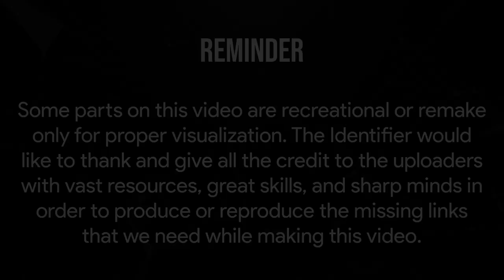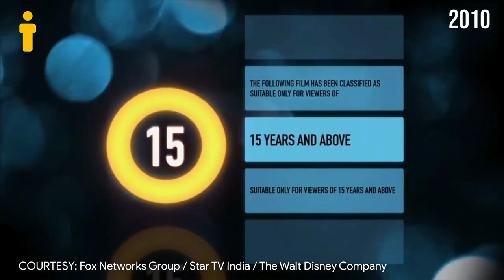Fox Movies Logo History (International)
This video will feature the logos and idents that Fox Movies used from the year 1994 up until today. Fox Movies is a Southeast Asian movie channel owned by Fox Networks Group Asia Pacific, subsidiaries of Disney International Operations. It was launched as Star Movies in 1994.

On January 1, 2012, Star Movies was rebranded to Fox Movies Premium and FOX Movies Premium HD, available in Hong Kong and selected Southeast Asian countries. In India, China, Middle East and North Africa, Taiwan and the Philippines (SD only until 2017), the Star Movies brand remained.

A new channel, named Fox Movies (Southeast Asian countries only), replaced Fox Movies Premium and Star Movies (Philippines) on June 10, 2017. On November 1, 2017, Star Movies Vietnam was rebranded as Fox Movies Vietnam. The channel premieres major blockbuster films every Saturday while independent and low-budget films on Mondays and Thursdays.